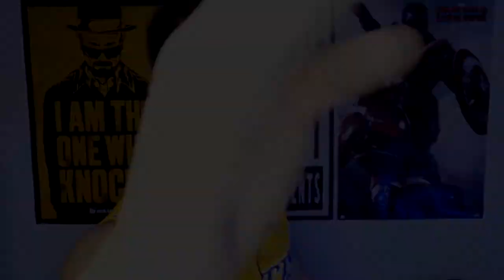✅ ABDOMINALES con COMPEX ⚡ RUTINA COMPLETA (Electroestimulación)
💥NO SABES cómo ENTRENAR con un ELECTROESTIMULADOR? DEBES aprender la manera correcta para colocarlos. Has entrenado MAL SI NO HACES ESTO. CONSIGUE que tu compex se ADAPTE A TÍ⚡⚡

Aquí tienes más vídeos con mi ELECTROESTIMULADOR COMPEX 👇👇👇 donde probamos hasta que punto funcionan si se colocan durante 7 días seguidos en el abdomen (esto fue un experimento, no es aconsejable):

Y aquí profundizamos MÁS sobre la COLOCACIÓN DE LOS ELECTRODOS con el LAPIZ DE PUNTO MOTOR 👇👇👇

Y si HAS LLEGADO hasta la ÚLTIMA LÍNEA de la descripción es porque perteneces a ese GRUPO EXCLUSIVO de gente que sabe aprovechar las RUTINAS con COMPEX y SACAN SU MÁXIMO RENDIMIENTO.

Dejame en COMENTARIOS un corazon AZUL 💙 para saber que has leído y has visto todos los vídeos que tengo preparados para ti sobre COMPEX.